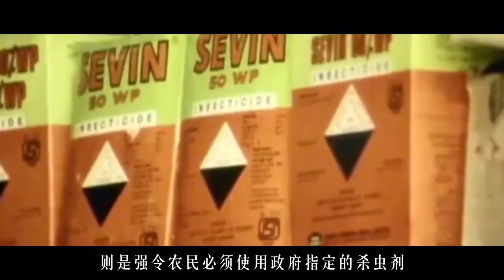印度粮食产量仅中国一半，百万儿童饿死，为何还能成粮食出口大国【全民历史观】